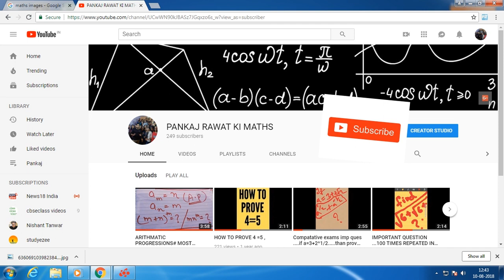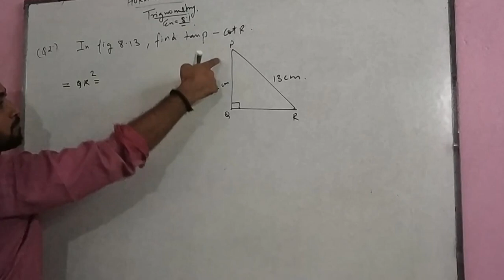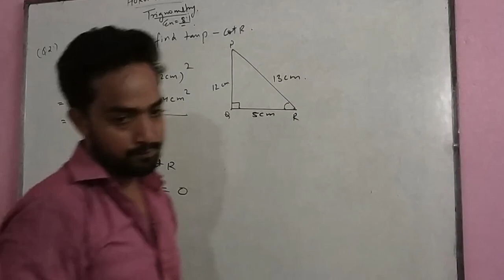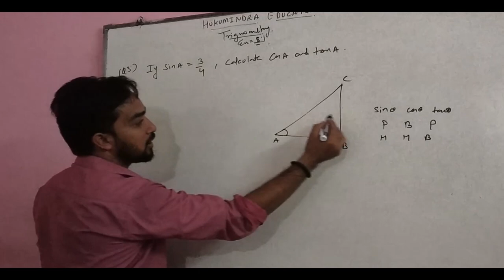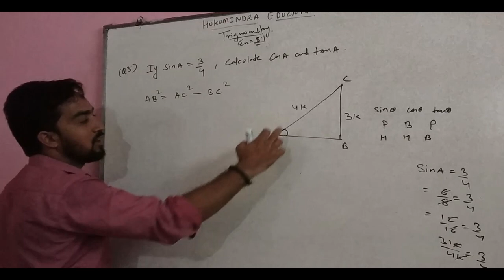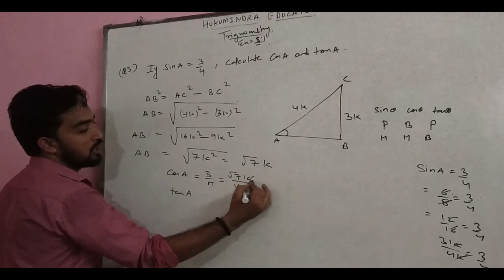NCERT CLASS X ,TRIGNOMETRY...EX..8.1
Hello friends this is my another video for trignometry in which i coverd
ques 2 and 3 of exercise 8.1. other question will be another part.